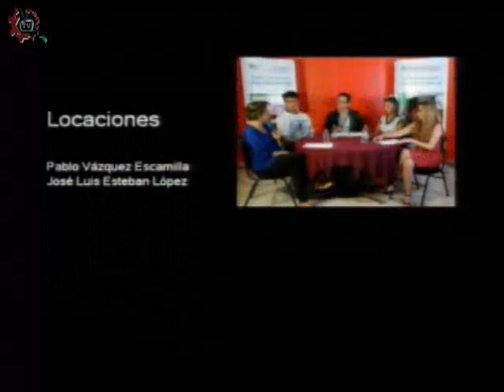20170914-CE1718/DOSSIER/EXpoVida México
DOSSIER. EXpoVida México. Invitada: Sofía Soubervielle. Conduce: Leslie Flores. Fecha de emisión: 14 de septiembre de 2017. Este y otros programas los puedes ver